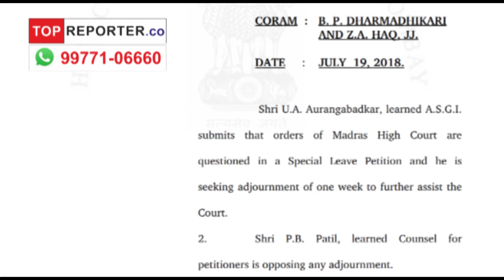NEET Round 2 Allotment Result; Case!